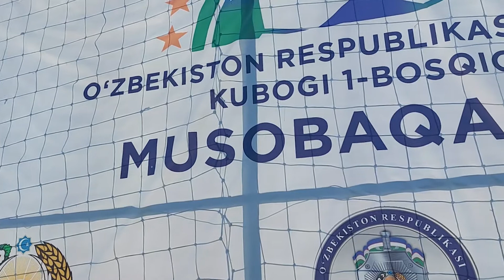“DXX raisi kubogi”ga start berildi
Fargʼona tumanida Oʼzbekiston Respublikasi Prezidentining “Mahallalarda yoshlar bilan yangicha ishlash tizimini takomillashtirish chora-tadbirlari toʼgʼrisida”gi PQ-92-sonli qarori, Mahallalarda yoshlar bilan ishlash masalalarini muvofiqlashtirish boʼyicha Respublika komissiyasining 2022 yil 18 martdagi topshirigʼi ijrosini taʼminlash, jumladan mahallalarda yoshlarni madaniyat, sanʼat, sport, axborot texnologiyalari va kitob oʼqishga boʼlgan qiziqishini har tomonlama qoʼllab-quvvatlashga qaratilgan besh tashabbusni joylarda keng targʼib etish, ularni maʼnaviy va jismoniy barkamol qilib tarbiyalashga qaratilgan maʼnaviy-maʼrifiy, ommaviy sport tadbirlarini oʼtkazish, yoshlarning ijtimoiy faolligini oshirish rejalashtirilgan.

Fargʼona tumanida sportning futbol, mini-futbol va shaxmat turlari boʼyicha “Davlat xafsizlik xizmati raisi kubogi” musobaqasiga start berildi. Ushbu musobaqa tumanimiz 76 ta mahallalar oʼrtasida 4 ta sektorlarga boʼlingan xolda aprel-may oylarida tumandagi 16-30 yoshgacha boʼlgan uyushmagan yoshlar oʼrtasida oʼtkaziladi.

Shu munosabat bilan bugun Fargʼona tumanida futbol boʼyicha “Davlat Xavfsizlik xizmati kubogi” sport musobaqasining ochilish marosimi boʼlib oʼtdi. Tadbirda tuman hokimi Sh.Moʼminov ishtirok etib, musobaqada qatnashadigan barcha yoshlarga omad va zafarlar tiladi hamda musobaqani ochiq deb eʼlon qildi.

Tumanda yoshlar bilan manzilli ishlash tadbirlari samaradorligini yanada oshirish, yoshlarning boʼsh vaqtlarini mazmunli tashkil etish, ular oʼrtasida sogʼlom turmush tarzini targʼib etish, sportning ommaviyligini oshirish maqsadida tashkillangan musobaqada mahallalar yoshlari katta qiziqish va faollik bilan qatnashdilar.

Musobaqaning dastlabki bosqichi mahalla fuqarolar yigʼinlari kesimida, hududiy bosqichi esa sektorlar kesimida oʼtkaziladi.

Musobaqa gʼoliblari va faol ishtirokchilariga maxsus kubok, tegishli darajadagi diplom va medallar, esdalik sovgʼalari tantanali tarzda topshiriladi.